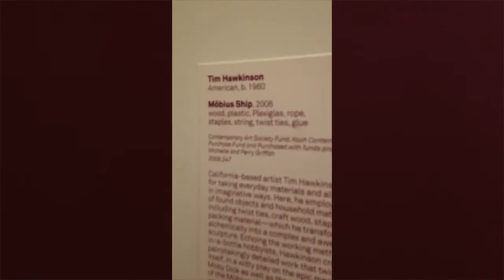Art in a day möbius ship